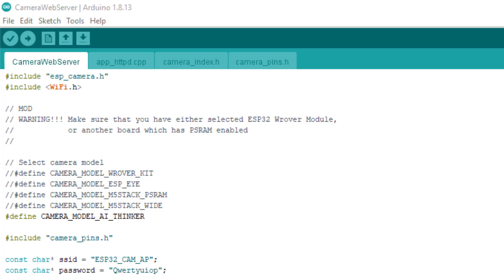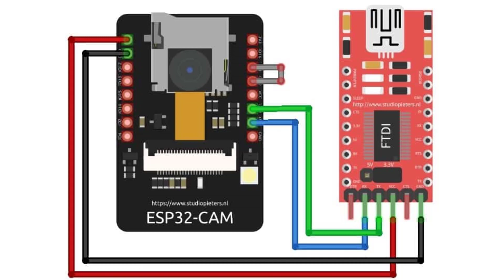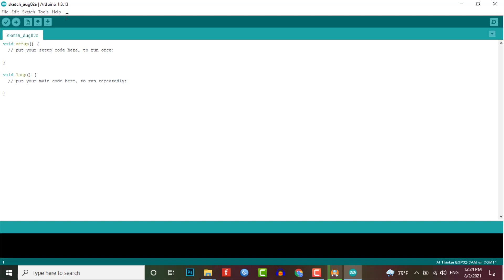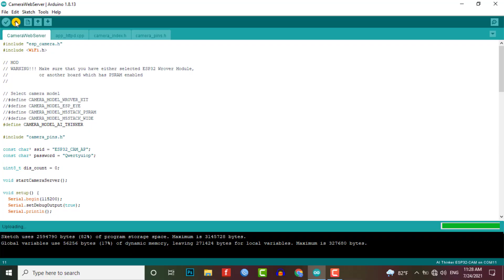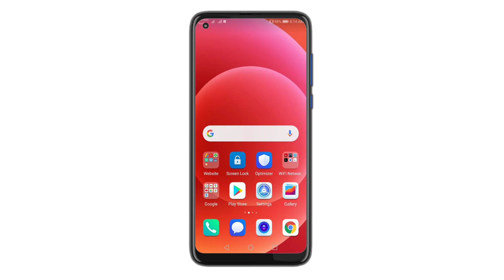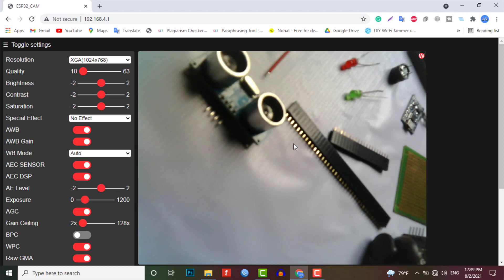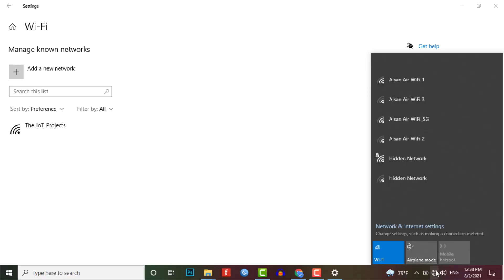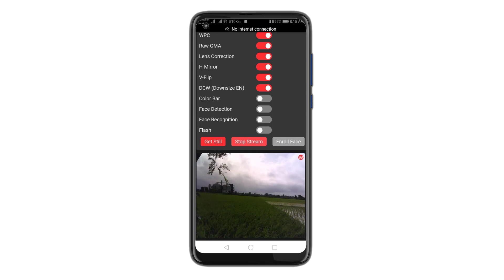DIY Surveillance Camera using ESP32 CAM & Stream Video Over Wi Fi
In this project, we will DIY Surveillance Camera using ESP32 CAM & Stream Video Over Wi-Fi. The ESP32 CAM is a small and cheapest camera module that costs around $10. It comes with an ESP32-S chip which has built-in wifi and Bluetooth. Above the OV2640 camera MicroSD card slot is provided which comes in handy to store images taken with this camera.

Recent Projects
Time Stamps:
00:00 Overview: ESP32 CAM WebServer
01:00 Components Required
01:10 More About ESP32-CAM
03:10 ESP32-CAM and FTDI Connection
03:50 Setting Up ESP32 CAM Board on Arduino IDE
04:32 Source Code & Getting Started with ESP32 CAM
06:25 ESP32 CAM Video Streaming Over WiFi
07:43 3D Enclosure & Holder For ESP32 CAM
08:40 Project Demonstration
09:35 Conclusion

Project Related Tags:
► Program ESP32 CAM to Stream Video Over Wi-Fi

► ESP32 CAM Video Streaming

► ESP32 CAM Video Streaming on Web Server

► Getting Started with ESP32 Camera Module

► ESP32 CAM Face Recognition

► ESP32 CAM Video Streaming Webserver